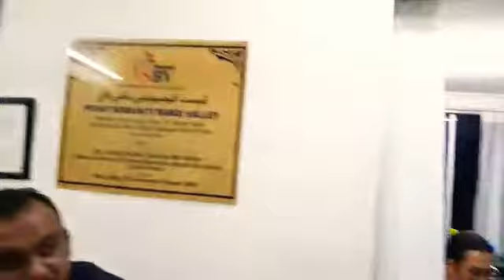Taktik Scammer - Licik